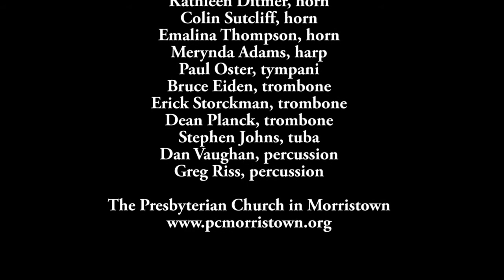Mahler Symphony No.2 – O Glaube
Easter Sunday at The Presbyterian Church in Morristown, O Glaube from Symphony #2, The Resurrection, by Gustav Mahler. Matthew Webb, PCM's Director of Music, conducts the Chancel Choir with guest musicians including Tami Petty, soprano and Hyona Kim, mezzo soprano.